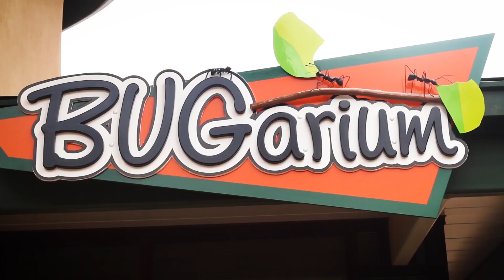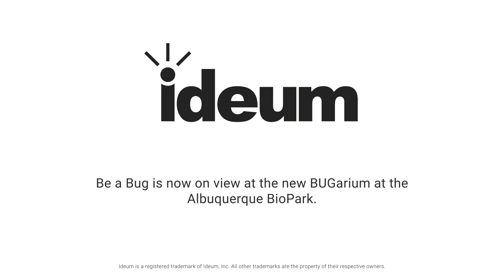Be a Bug - Kinect-Based Interactive Exhibit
Ideum has collaborated closely with experts from the ABQ BioPark and New Mexico BioPark Society on a fun new interactive for the Botanic Garden's latest exhibition building, the BUGarium. The interactive is motion-based; visitors take on the role of a honeybee, Atlas beetle, or damselfly and physically control the motion of their bug. Flapping one's "wings" controls speed and height of flight, and leaning left or right controls turning.